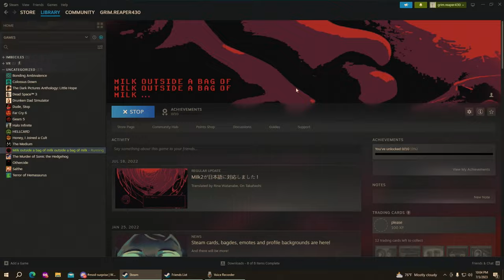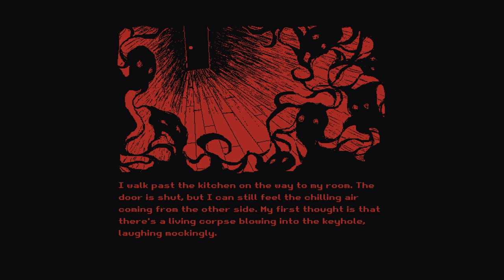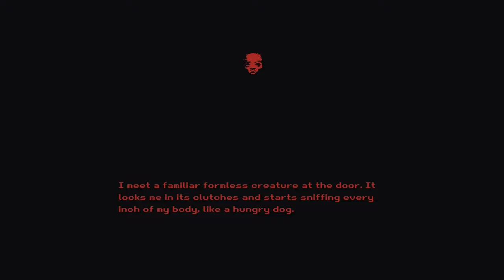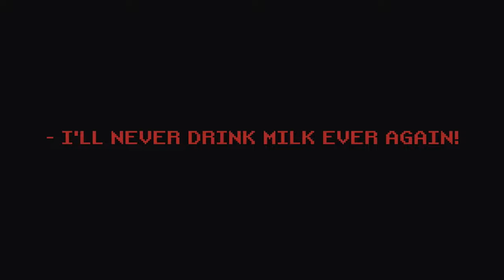Milk Outside of a Bag of Milk Outside of a Bag of Milk: Episode 1 - All the Triggers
Welcome, internet beings! We're playing Milk Outside of a Bag of Milk Outside of a Bag of Milk today, and it's completely different from what we were expecting. It's a narrative story-heavy game, so we decided to read it to you. This is kind of a new style for us, so we hope you enjoy it.